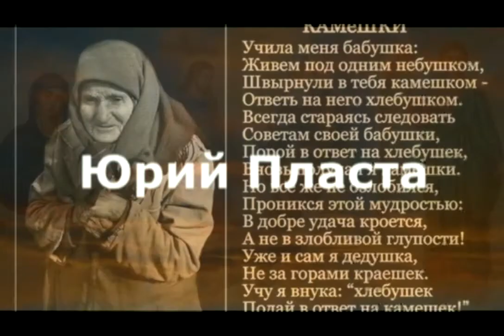КАМЕШКИ 2021 муз Ю Пласта ст Леон Кон HD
Песня  Юрия  Пласта   на  стихи  Леона  Кон